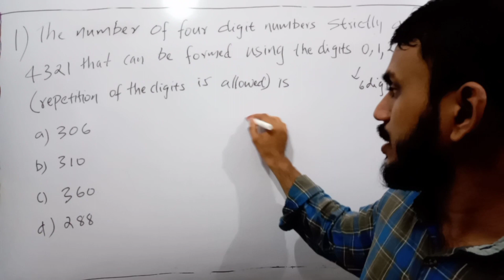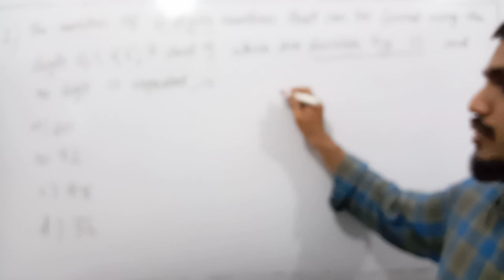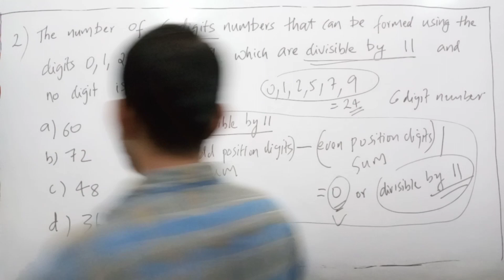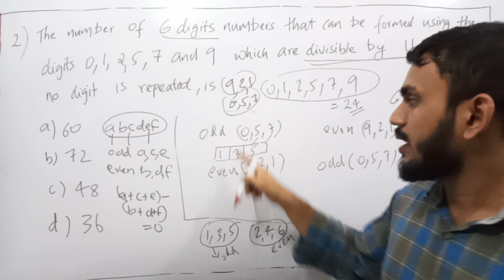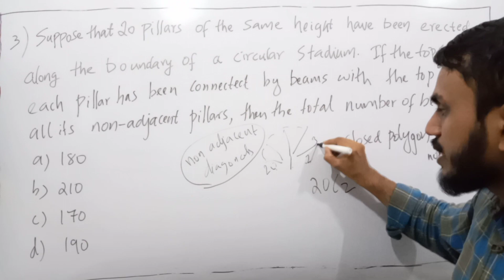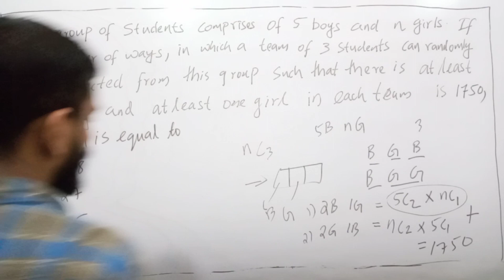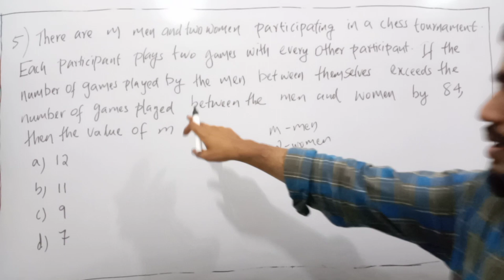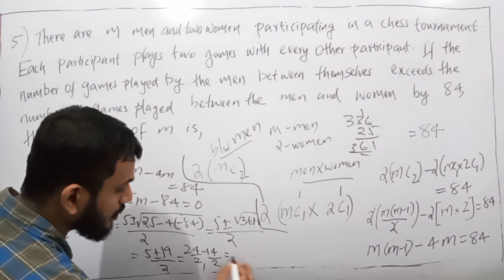JEE Mains 2020 Preparation (Lecture 4 Permutations and combinations)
JEE Mains 2020 Preparation (Lecture 1 Permutations and combinations)